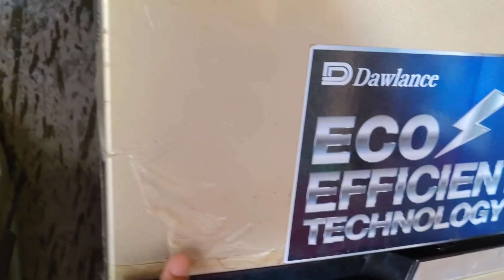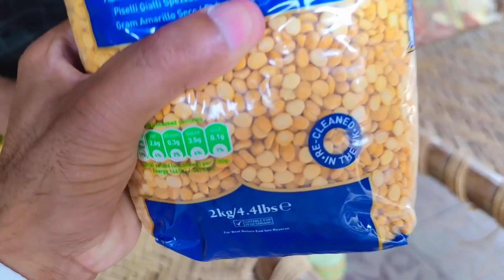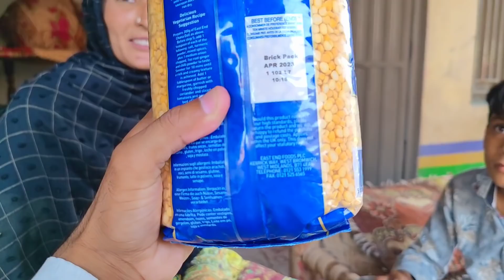bahut Badi Party ki Taiyariyan Shuru 🎊💝|Pak village family vlogs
Pak village family, Pak village vlogs, Pakistani family vlogs, Pak village family, family vlogs, Panjabi Vlogger, Rabia'slife, Pakistan,